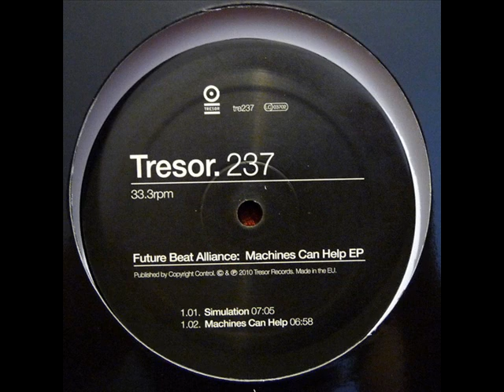Future Beat Alliance Simulation